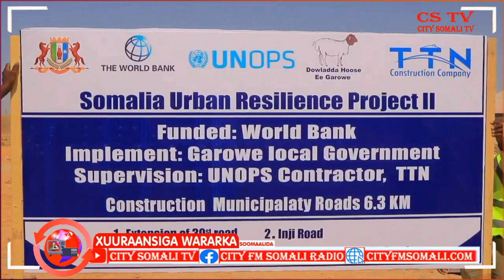MADAXWEYNE DANI OO WADOOYIN KA DHAGAXDHIGAY QEYBO KAMID AH MAGAALADA GAROOWE EE....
MADAXWEYNE DANI OO WADOOYIN KA DHAGAXDHIGAY QEYBO KAMID AH MAGAALADA GAROOWE EE PUNTALAND BY SAGLA SIMAN